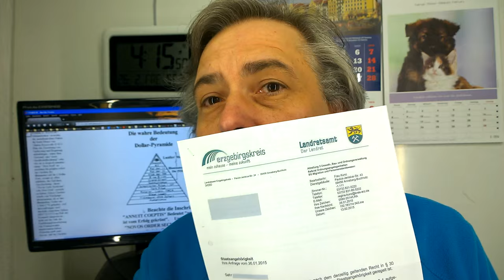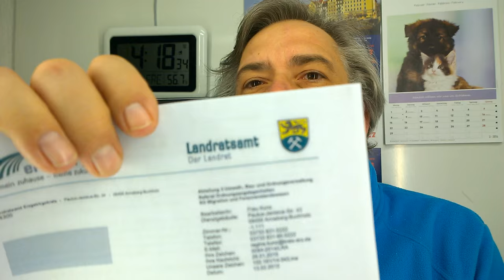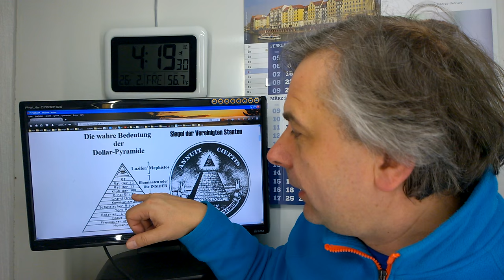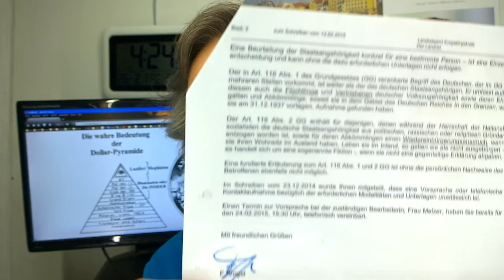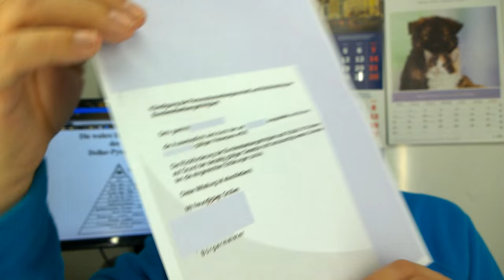Wahlbetrug in der BRD-0040A-Ämter zwingen Nazi-Staatsangehörigkeit auf 1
Zionistische Vereine rauben den Bürgen die Stadtrechte und zwingen den Menschen teils offen, teils heimlich eine verbotene NAZI-Staatsangehörigkeit auf, obwohl ihnen nach HLKO die Bundesstaatenangehörigkeit zusteht, weil der Bundestag kein gesetzlicher Gesetzgeber ist, auch die Untergliederungen des Bundes sind es nicht, weil es alles nur kriminelle Firmennetzwerke sind.

Inhaltliche Verantwortung: Schwerter zu Pflugscharen
Produzent: Jona-Mission.de
Broadcaster: Jonacast.com